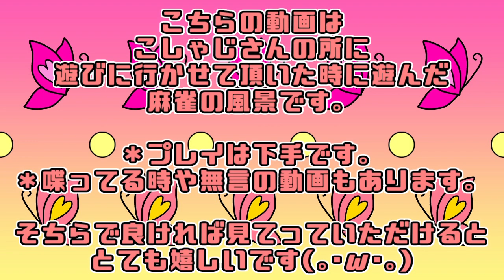『 麻雀 』こしゃじさんの所に遊びに行かせて頂いた麻雀その２【 アソビ大全・四麻 】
こしゃじさんと遊んだ時の紳紅視点でございます
アーカイブこちら

ゲームタイトル…『 世界のアソビ大全51 』
ゲームメーカー… エヌディーキューブ
ゲームハード…Nintendo Switch
ジャンル…テーブルゲーム集（の中の麻雀）

🔅動画スケジュール🔅※今現在の公開スケジュール。※
月…🕗スプラ　　🕟コナン
火…🕗マリカ　　🕟ギフトピア
水…🕗ショート　🕟その他 or 休み
木…🕗ショート　🕟実写
金…🕗スプラ　　🕟コナン
土…🕗マリカ　　🕟ギフトピア
日…🕗ショート　🕟実写

月…🕛ラジオ
🌙ゲリラ配信。深夜or早朝🌙
月~金…マインドフル
土･日･その他日中…ゆるゲー

月終わり…🌹ばら組🌹上限定ライブ or ゲーム配信